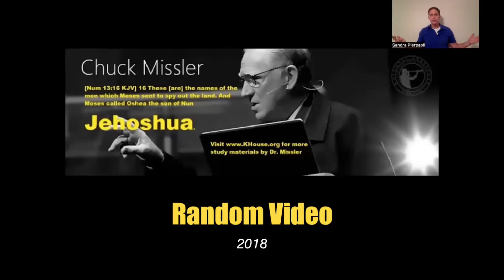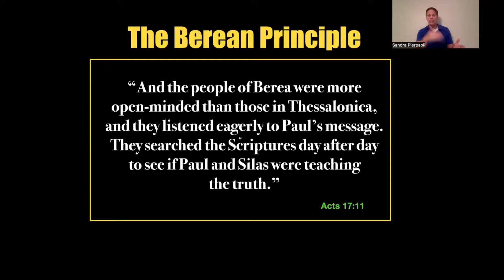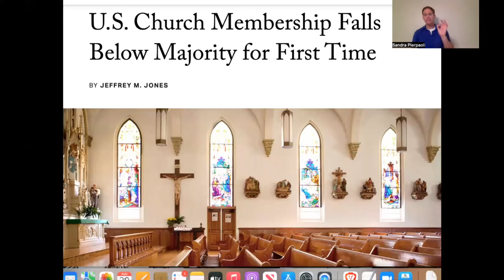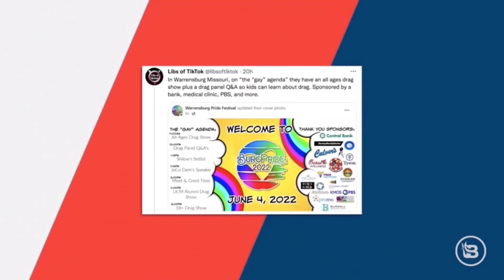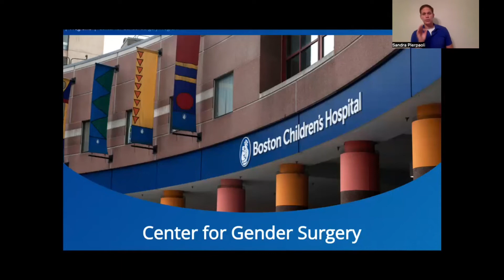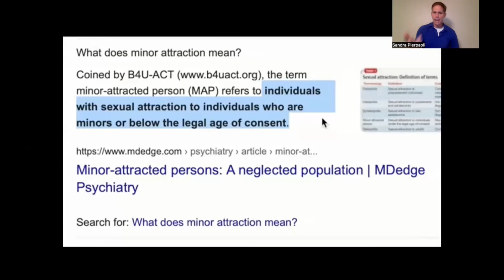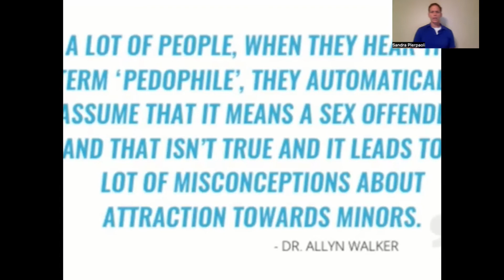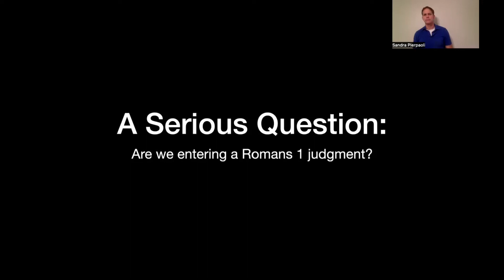FALL 2022 KICK-OFF: "Understanding What Time It Is"